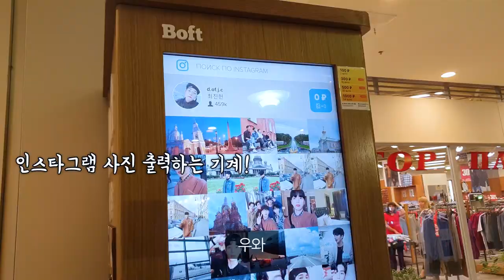[Vlog/여행] 러시아가 이런 나라였나요?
샬롬~ 반가워요 여러분!
제가 러시아 상트페테르부르크 관광위원회의 초청으로 다녀왔던
러시아 여행 브이로그 영상을 가져왔습니다!
인플루언서 진헌이로서 참여했던 여행도 참 즐거웠네요ㅎㅎ!
여러가지로 지치고 힘들 수 있는 시간이지만 영상 보시고 조금이라도 힐링되셨으면 좋겠어요♥